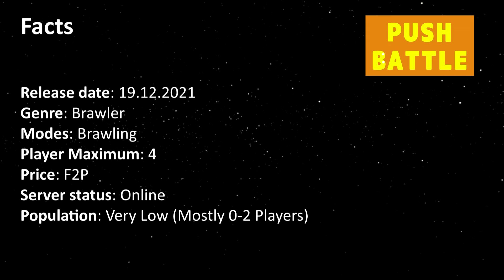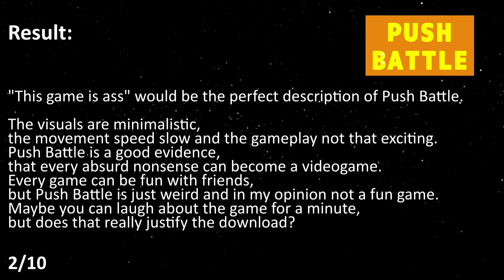Push Battle (PC) Short Review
A Review video of the Brawler Game 'Push Battle' (PC).